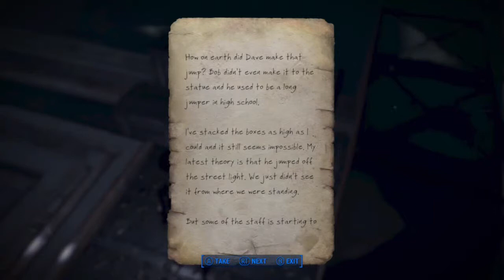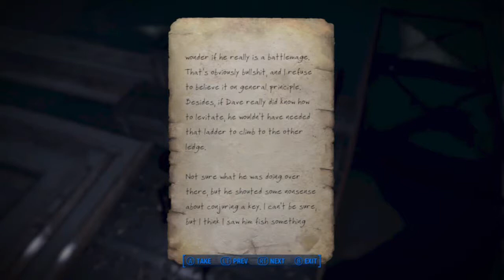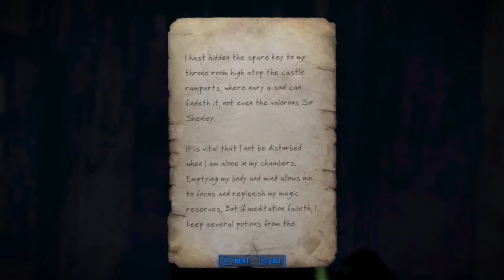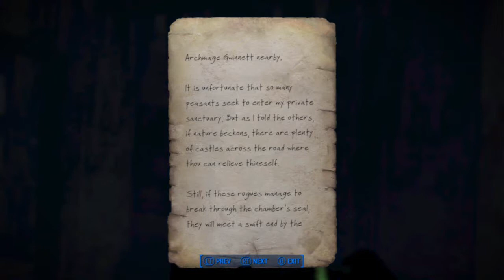[13] Fallout 4 x Silent Hill (Let's Play Fallout 4 Modded)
Finish exploring Hubris Comics and continue my towards Valentine.